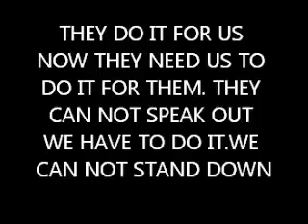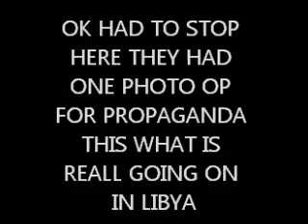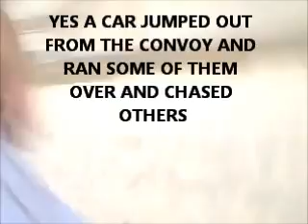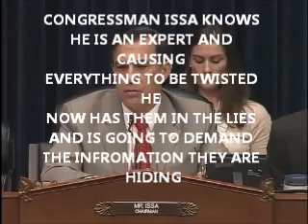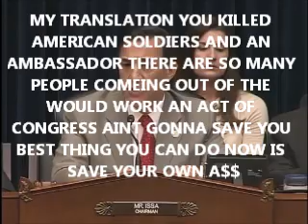My BENGHAZI HEARINGS PART 008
CONGRESSMAN ISSA REDFACES KENNEDY WITH TOTAL HUMILITY AND APOLIGIZES FOR DOING IT. THATS A MAN OF STATURE